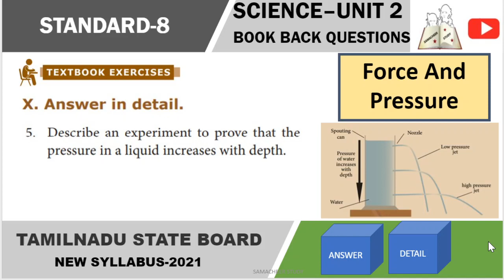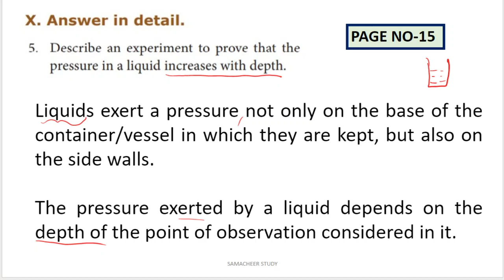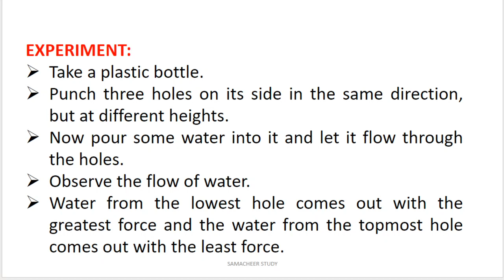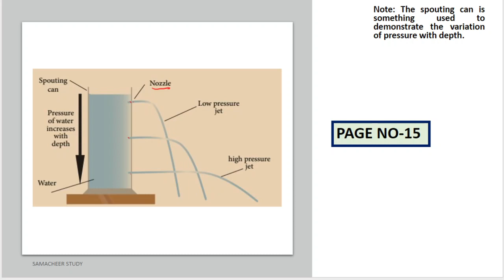8th science unit 2 force and pressure book back answer in detail question 5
8th science unit 2 force and pressure book back answer in detail question 5